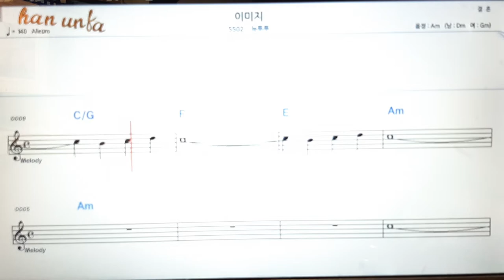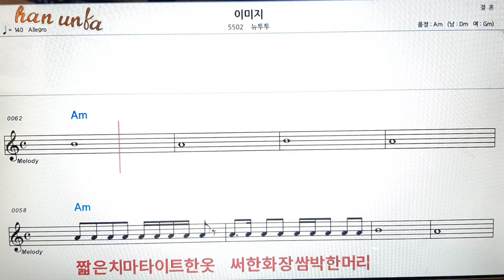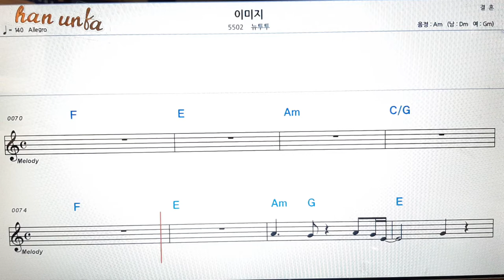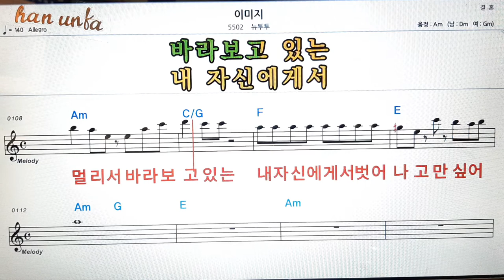이미자/뉴투투👍노래 반주, 코드 악보,가라오케💋Karaoke*Sheet Music*Chord*MR